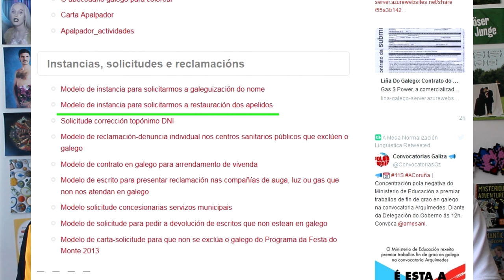APELIDOS E TOPÓNIMOS DETURPADOS (con Carlos Lixó)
A conservación da toponimia goza de gran respaldo e respecto por parte da poboación, algo que non pasa cos apelidos. Aínda que moitos destes sexan orixinariamente topónimos, as súas formas deturpadas están totalmente normalizadas no noso día a día. Hoxe, o Carlos Lixó veu falar sobre a orixe dos apelidos, do proceso de castelanización na Galiza e como facer para RESTAURAR a súa forma orixinal.

LIGAZÓNS DE INTERESE

Modelo de instancia para solicitarmos a restauración dos apelidos

🧞‍♂️ REDES do CARLOS LIXÓ 🧞‍♂️